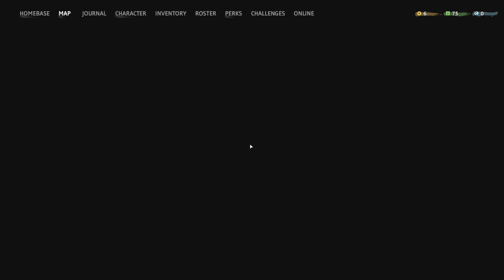Far Cry New Dawn | Rescuing Captain Rush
ON SALE ON STEAM TILL JUNE 15 !

Dive into a transformed vibrant post-apocalyptic Hope County, Montana, 17 years after a global nuclear catastrophe. Lead the fight against the Highwaymen, as they seek to take over the last remaining resources.